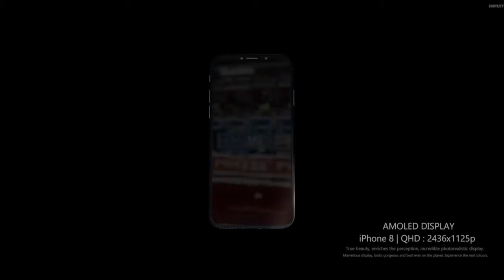Apple Leaks iPhone 8 Launch Video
Live Apple Event - Apple September Event 2017 - iPhone 8, iPhone X, iOS 11 - Apple Keynote
Apple Special Event 2017.
Apple's new iPhone 8 will be officially unveiled today. The latest smartphone is expected to be a radical change for the company, which will seek to wow users for the 10th anniversary of the device.iphone 8 launched , apple events, apple event, iphone10, ios 11, latest news